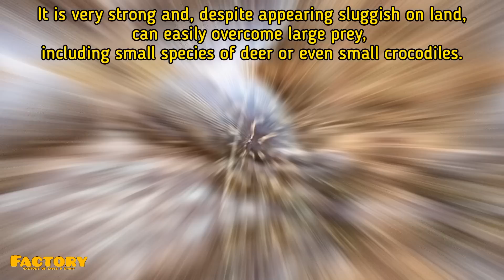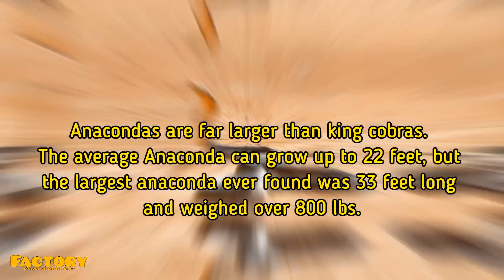Is Anaconda Faster Than Humans?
Hello Friends! Today in this video, we will answer the frequently asked questions about Anacondas. This video is all about Anaconda FAQs. Anacondas are popular as most deadliest snakes because they are stocky, muscular snakes that are thicker than other boas. They have thick necks and narrow but large heads. All anacondas have nostrils and eyes on the tops of their heads, which allow them to see above the water while remaining mostly submerged. They have a thick black stripe that runs from the eye to the jaw.

FAQs covered in this video:
What is maximum length of Anaconda?
How fast is an Anaconda?
What is special about Anaconda?
How many teeth do Anacondas have?
How strong is an Anaconda?
Is Anaconda bigger than Cobra?
Who is bigger than Anaconda?
Is Anaconda faster than human?

Like 👍, Comment✍ & Share➡️ would be appreciated.
Don't forget to Press  🔔 Icon for all the latest updates and content.
Regards Factory-Factstory